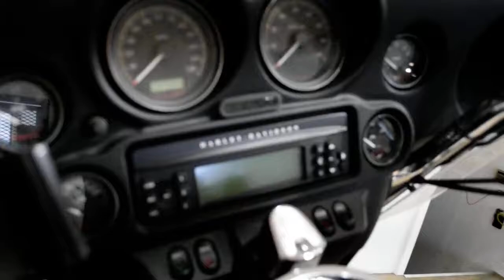2007 H-D Ultra Classic Peace Officer | Used motorcycle for sale at Monster Powersports, Wauconda, IL